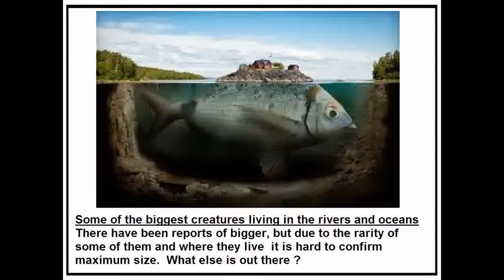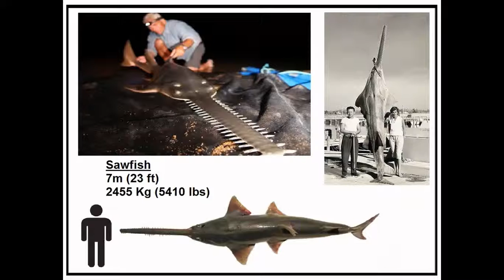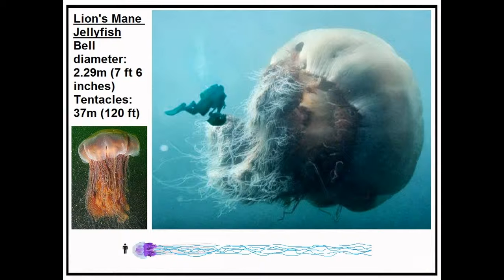Big Fish Giant Fish Fantastic Fish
Some of the biggest fish and creatures in the rivers and oceans from the friendly Potato Cod to the scary Colossal Squid